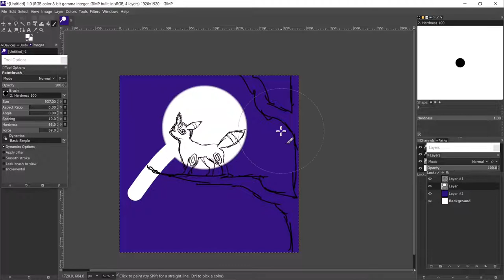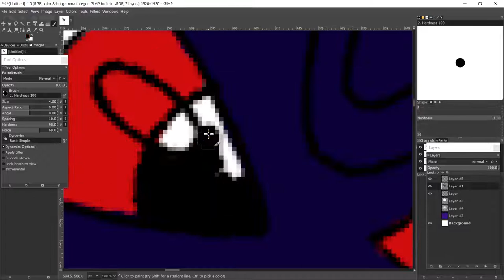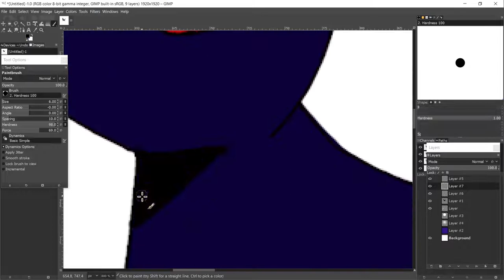Lets draw Pokemon #5 Umbreon